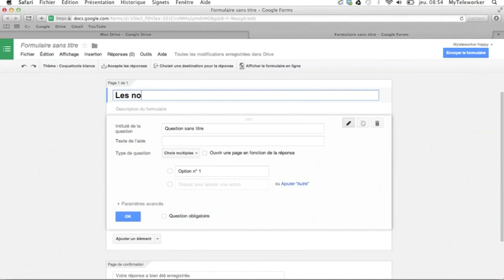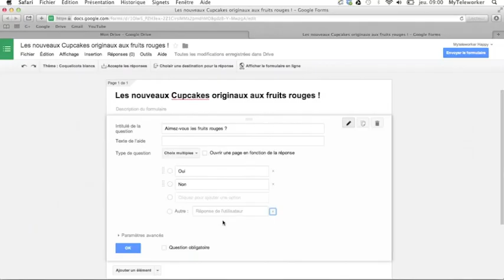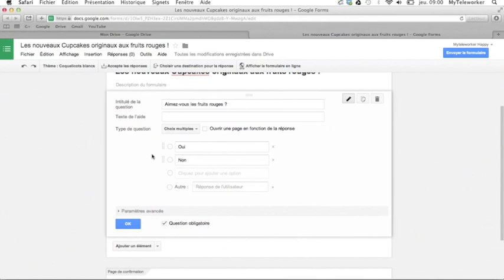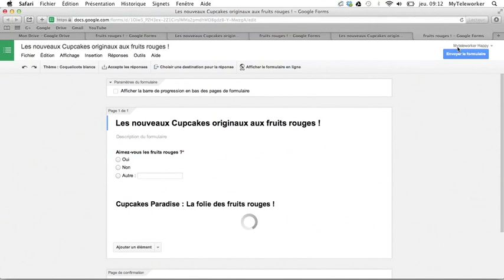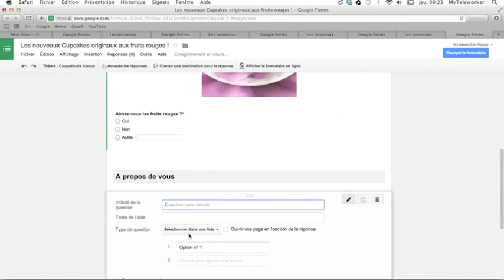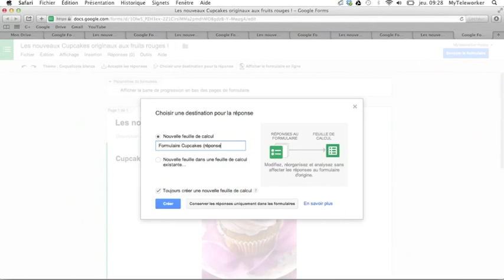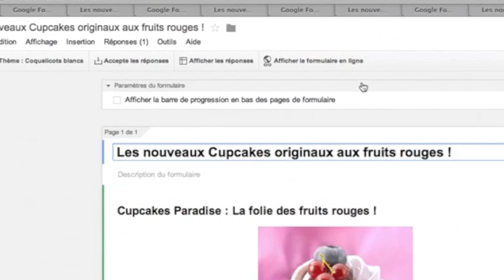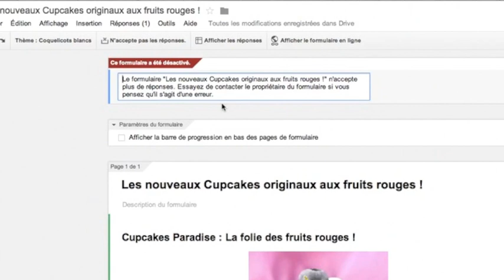Tutoriel Google Form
Dans ce tutoriel vous allez apprendre à maîtriser Google Form.